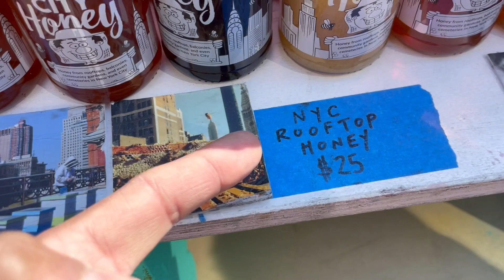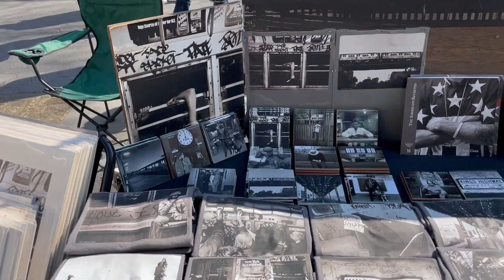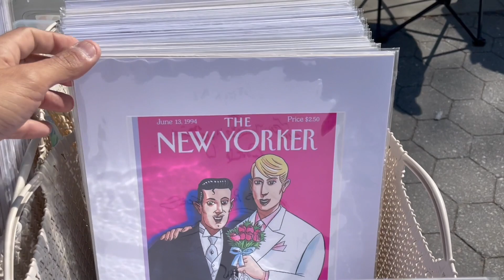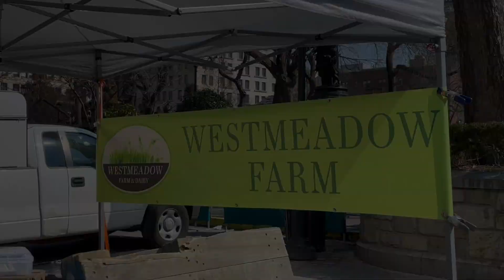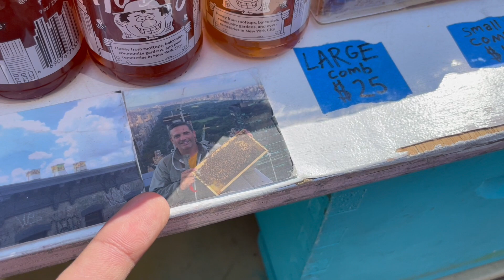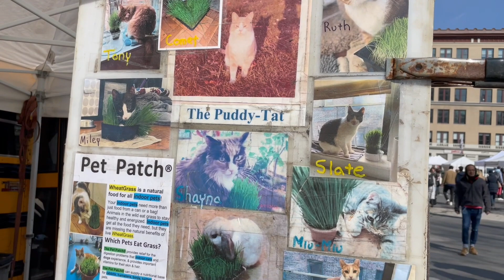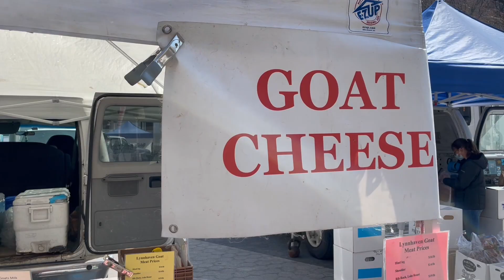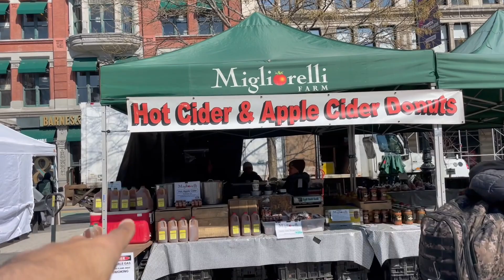OLHA O QUE EU ACHEI NA TRADICIONAL FEIRINHA DE RUA DE UNION SQUARE! | GREENMARKET | A GRANDE MAÇÃ.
A feirinha de Union Square é muito mais que um local para comprar produtos orgânicos e naturais! Tem um pouco de tudo! Artesanato, quadros, esculturas, roupas, bolsas e outros acessórios, queijos, bolos, tortas, frutas e legumes fresquinhos… e até mel produzido nos rooftops! Sensacional, né?